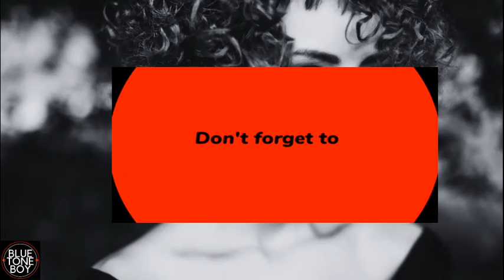Progressive House | Blues Audiocast 57 | DON'T LOOK BACK! 🎧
⦁ Mixed By Blue Tone Boy
⦁ Title = Blues Audiocast 57
⦁ Mix Genre = Progressive House / Melodic Techno
⦁ BPMs 126
⦁ The Full Tracklist is below!

⦁ Hit the NOTIFICATIONS BELL to be notified about all new videos.
⦁ SHARE A VIDEO LINK to your own social media!
⦁ Leave a COOL COMMENT letting me how the music made you feel or you could just say Hi to B.T.B. :)

Please support the artists in this mix by purchasing their music on Beatport! This keeps amazing artists like those in this Mix, to keep making amazing music for everyone who enjoys it like you!

1:Terry Cavalla - Kayveeel - Vorwärts Musik
2:Not Usual - Falling (Original Mix) - Above Water
3:Epidemika - Fragile (Extended Mix)  - Masvingo Recordings
4:Project Megahertz-  Paded Dreams (Original Mix) - ThreeRecords
5:Hasan Ghazi - Oxygen 49 (Zy Khan Remix) - Reckoning Records
6:Gus One - Cherokee (Extended Mix) - Deeper Motion Recordings
7:Godox - House Music
8:Michael Kortenhaus - Flow  - Session Road Music
9:Soberless - Enter O' Coccus (Original Mix) - SoulArt Recordings
10:TERIAKI - Cyber Future (MariaFila Remix)  - Sounds Of Meow
11:Terry Golden - Love Hurts - Ensis Records
12:Aaron Suiss - Higher Frequencies (Original Mix)  - Echoes Of Time
13:Greyhawk - Serendipity (Extended Mix) - Beep